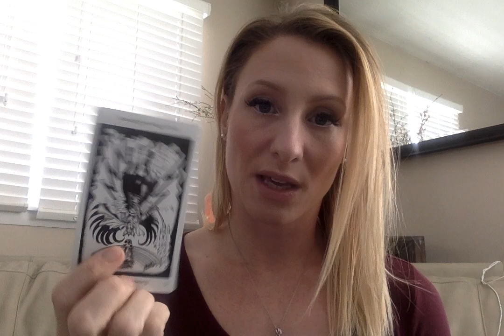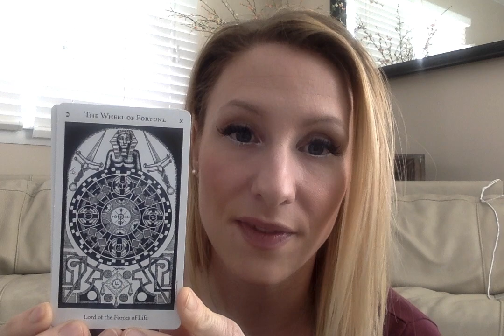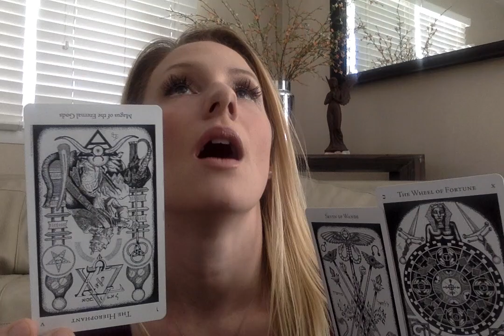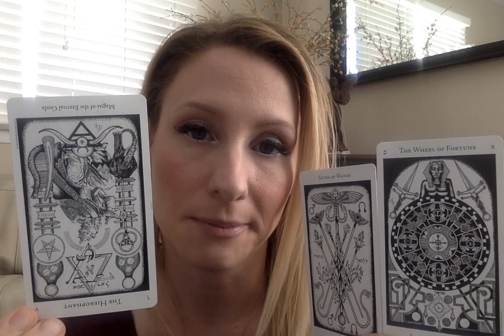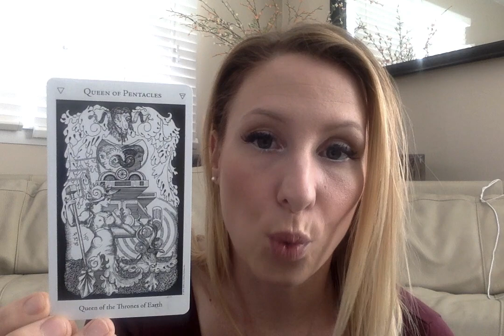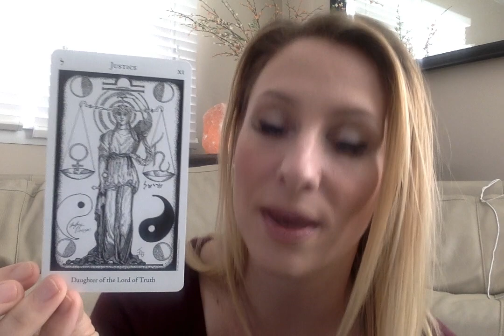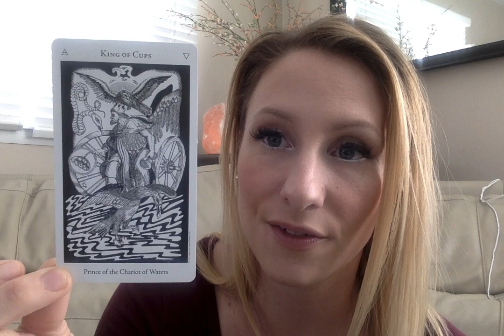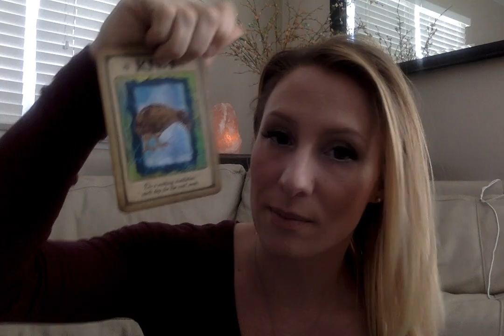Virgo Love Reading Jan 19- Feb 19, couples, singles and in-between/unofficial